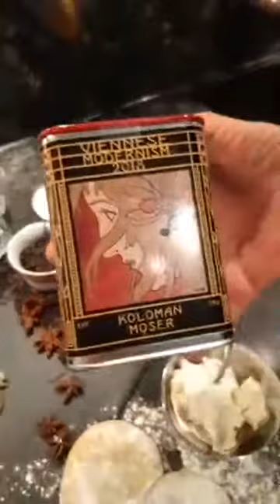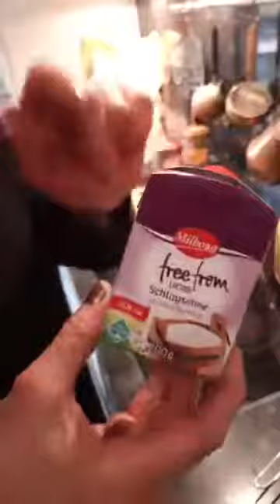Live cooking- Karak Tea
Live cooking of karaoke tea. A lovely soothing sweet tea from the Middle East. My children love this tea with condensed milk.
Find the recipe in my cook book "Culinary Magic of the Emirates".
Culinary Magic of the Emirates
Alexandra von Hahn